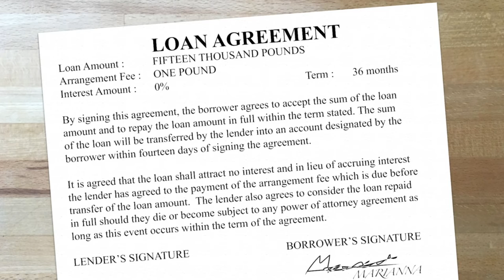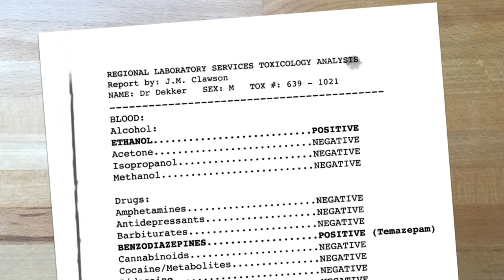It's Just A Dream | The Infectious Madness of Doctor Dekker | Ep 25 | Crazy Town Gaming